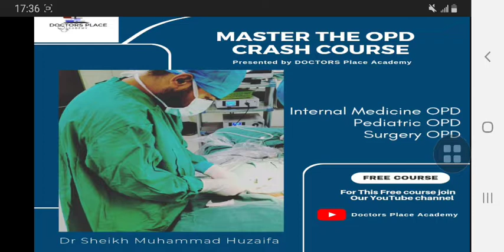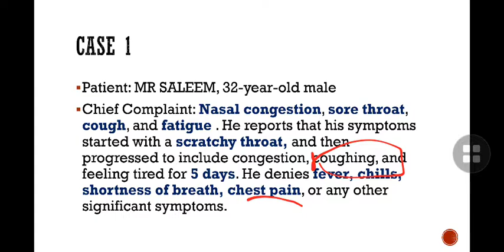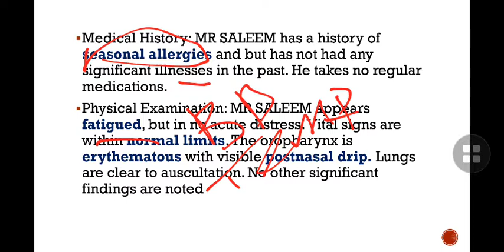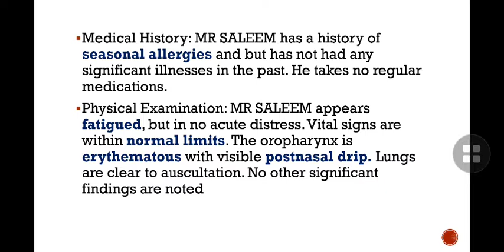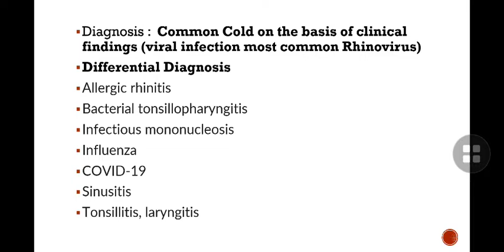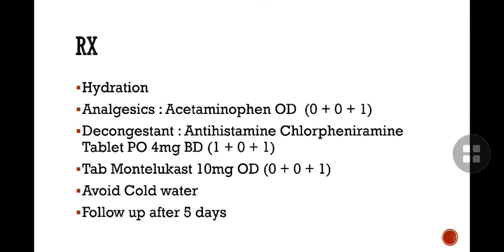Master The OPD | Crash Course | 1st Lecture Internal Medicine OPD | Common Cold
✨Lectures Link✨

Every week 2 New Lectures will be uploaded

🌟The Free OPD Course by Doctors Place Academy YouTube channel is an online platform that provides medical students and healthcare professionals with high-quality educational content on outpatient care.
✨The channel features a range of video lectures, interactive case discussions, and demonstrations by experienced doctors who have a wealth of clinical expertise in outpatient management. The content is designed to be practical and relevant to real-world clinical scenarios, with a focus on primary care, chronic disease management, and preventive care.
⭐One of the advantages of this YouTube channel is that it is completely free of charge, which makes it accessible to a wide range of learners regardless of their financial background. The videos are also available on-demand, which means that learners can access the content at their own convenience and pace.
🌟The Free OPD Course by Doctors Place Academy YouTube channel covers a wide range of topics, including common outpatient complaints, clinical decision-making, and communication skills with patients. The channel also features guest speakers who provide insights on emerging trends and topics in outpatient care.
✨Overall, the Free OPD Course by Doctors Place Academy YouTube channel is an excellent resource for anyone interested in learning more about outpatient care, including medical students, healthcare professionals, and anyone interested in improving their knowledge and skills in this area

Hello Everyone!!